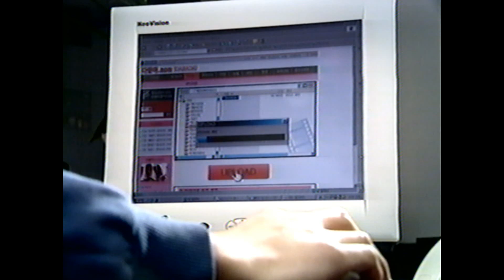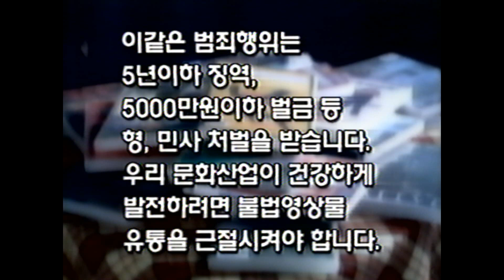VHS Opening #741 Opening to my 2007 South Korean VHS of Shrek 3 (Korean Subtitled)